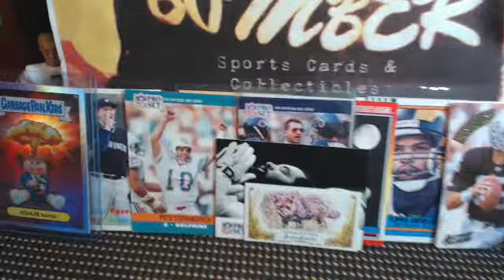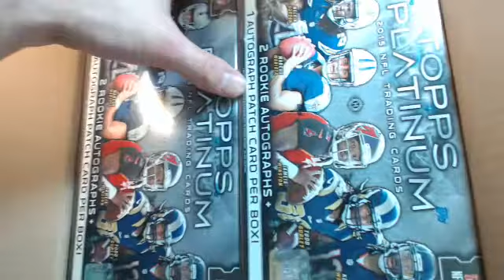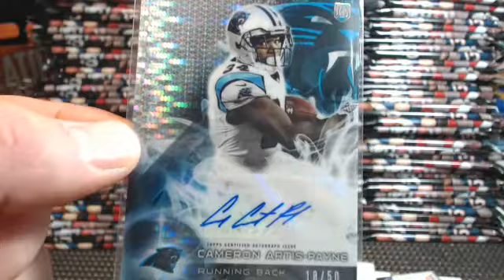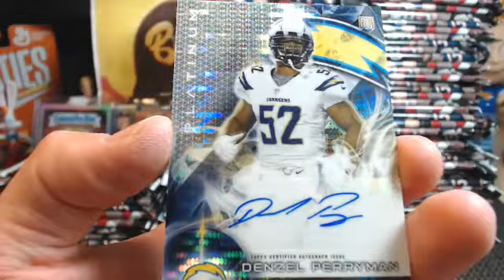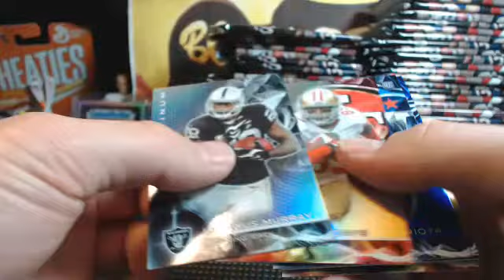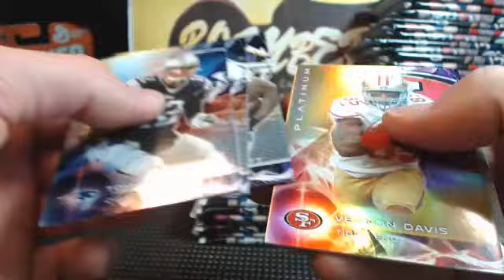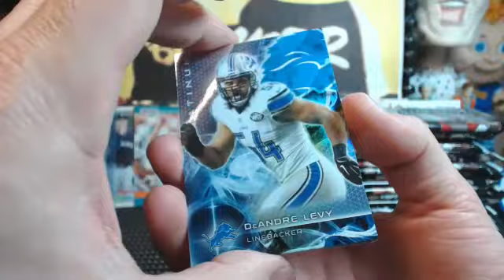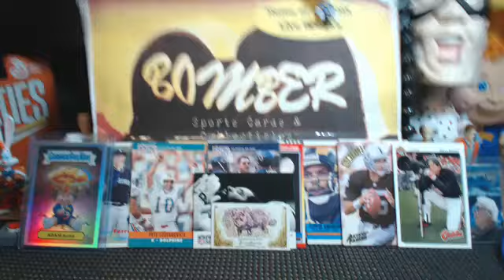Friday eBay Topps Platinum FB 6X 12.18.15